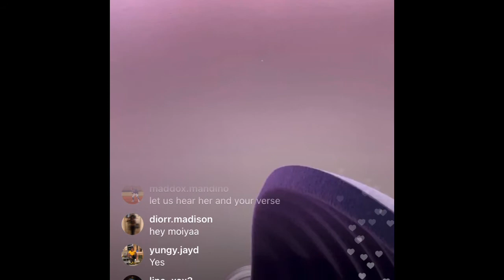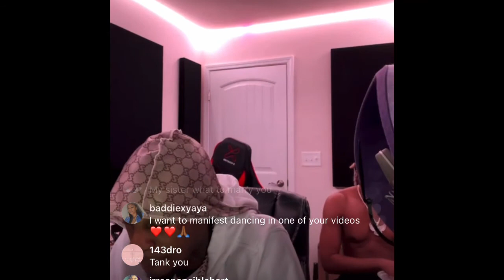Toosii and Trinidad girl❤️ are they a thing🤔🤔🤔🤔🤔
Toosii